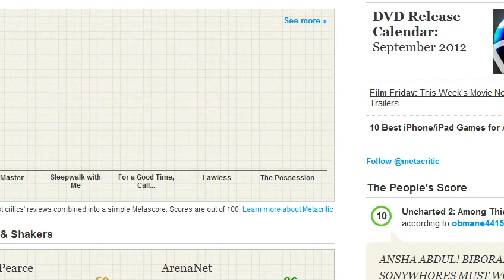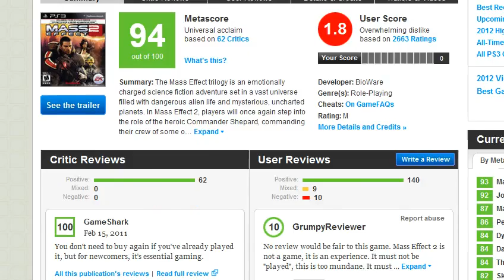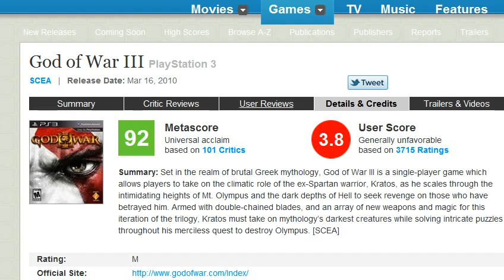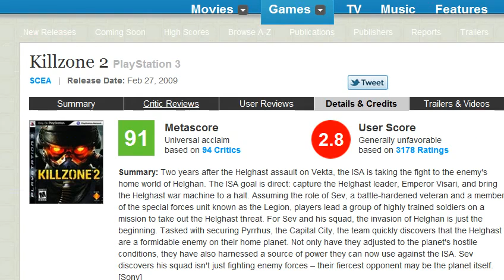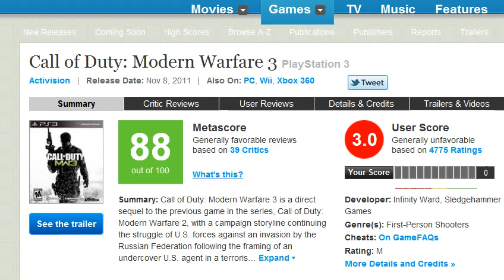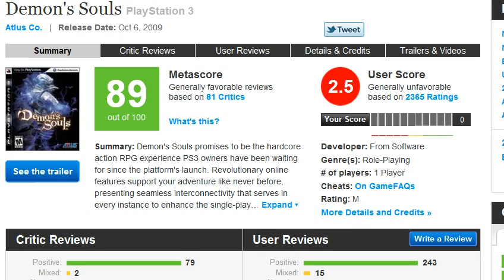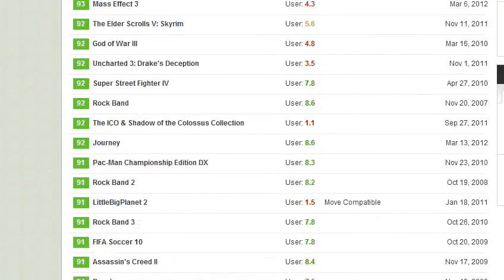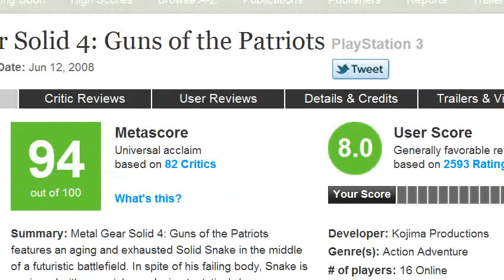PS3 Has No Games Amazing Metacritic review scores!